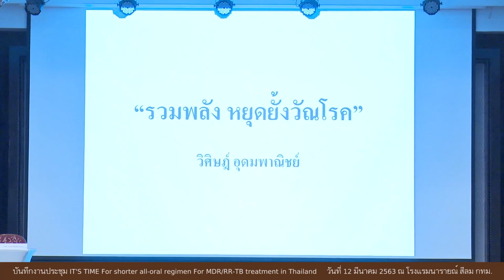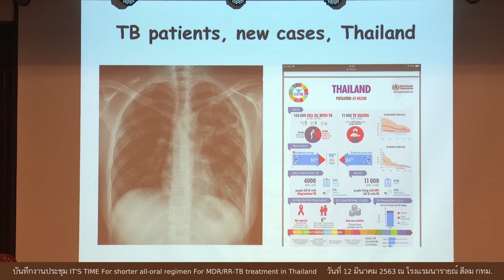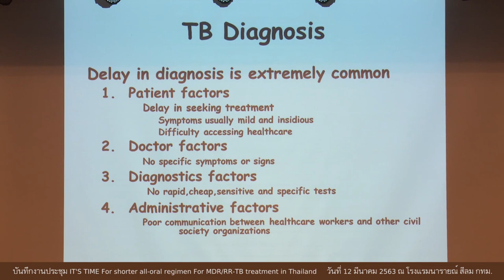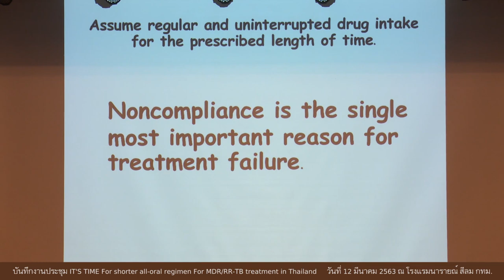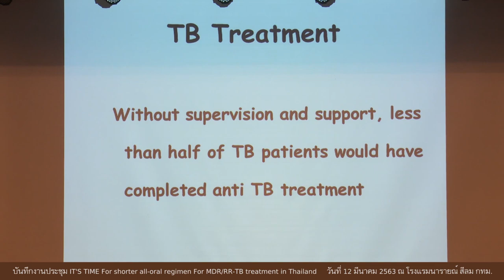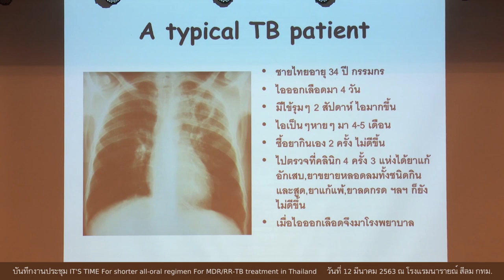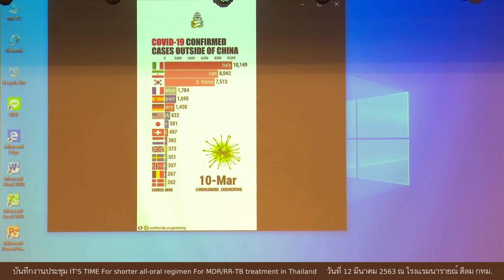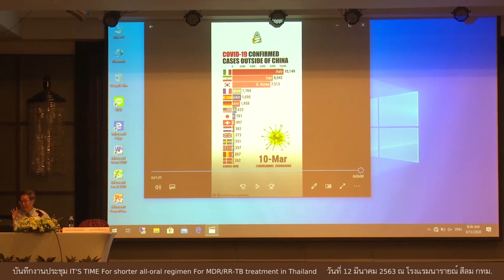ปาฐกถาพิเศษ เรื่อง “รวมพลัง หยุดยั้งวัณโรค” โดย ศาสตราจารย์นายแพทย์วิศิษฎ์ อุดมพาณิชย์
ปาฐกถาพิเศษ เรื่อง “รวมพลัง หยุดยั้งวัณโรค”
โดย   ศาสตราจารย์นายแพทย์วิศิษฎ์  อุดมพาณิชย์ คณะแพทย์ผู้เชี่ยวชาญด้านวัณโรคและโรคปอดของประเทศไทย ในการประชุมเชิงปฏิบัติการการบริหารจัดการวัณโรคดื้อยา M/XDR-TB ระดับเขต “การประชุมผู้เชี่ยวชาญวัณโรคดื้อยาระดับเขต” ระหว่างวันที่ 12 - 13 มีนาคม 2563 ณ โรงแรมนารายณ์ สีลม กรุงเทพมหานคร